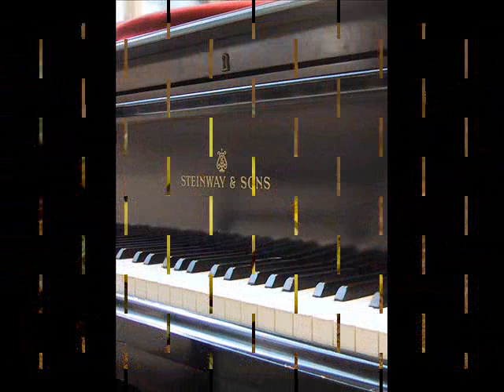Baktash Habib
Too Jawoni merasad